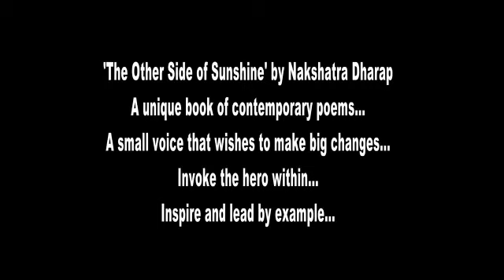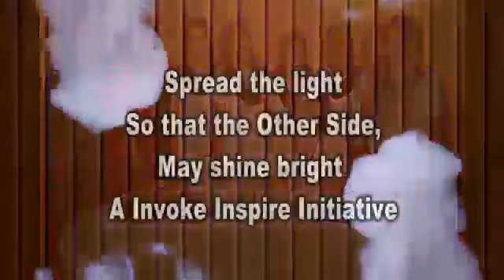Nakshatra Dharap's First Book Launch "The Other Side of Sunshine" | Invoke Inspire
A fifteen year old girl becomes a published author!

Here is the Video featuring the launch of fifteen years old girl Nakshatra Dharap.

On 3rd August 2018 Nakshatra Dharap became an Author as her first book, The Other Side Of Sunshine’ was launched!

It’s a story that seems as if it’s come out of the books. A young girl, a sensitive soul, looks at the world around her and tries to figure it out, just like a million others like her. She sees the discrepancies and the social injustice around her and turns to poetry writing as a form of expression at the tender age of 8. Years go by. She dreams, she dreams of being a writer, an agent of social change. The dream lives in her. She continues writing and honing her skills. Determination, coupled with backing by her school, RBK International Academy, leads the child to fulfil her dream as Invoke inspire decides to publish her first book of poems, ‘The Other Side of Sunshine’. The young girl, Ms. Nakshatra Dharap, still dreams. She dreams that one day, each child will use their unique potential to become an agent of social change. Just as she has used her voice to talk about the horrors of this century, she wants that other young children of her country too feel inspired to use their talents to address the problems of our world.

Nakshatra’s poems are not about nature or love or pain or even beauty. They are the voice of today’s generation that sees injustice and knows how to speak. They are poems that talk about rape victims and the tortures that refugees of warring nations face. Her poems dare to question the reasons why a few will decide the fate of the many. They ask if censorship is used as tool to protect or to hide and they make us think about things we want to avoid and sometimes about a simple girl who lost her identity to a HE. But most of all, the poems show the shared universal belief that on the other side of sunshine, there’s hope for a new sunrise!